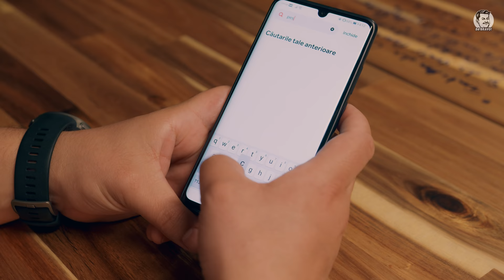DA BRAVO! Podcast #11 cu Constantin Diță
DA BRAVO! Podcast #11 cu Constantin Diță I Mihai Bobonete podcast
In editia de astazi am ales un invitat Mare...Constantin Dita sau Fratele Meu Alb dintr-o altă mamă.
Episod Spectaculos!!!
🔥 0:00 intro
🔥 03:15 Am inceput in forta cu atacul la stridii 😁
🔥 08:13 Ce face fiecare pentru fiecare in caz ca se da coltul 😂
🔥 10:55 Anul cu 5 accidente auto, "toate din cauza celorlalti", zice Costi
🔥 15:01 Cand te apuca facutul pipiului in masina, ce a facut Costi 😂
🔥 19:45 Cum eram in urma cu 10 ani, inainte sa inceapa Las Fierbinti. Negocierea 😂
🔥 30:05 Episodul cu nasterea copiilor ... Povesti adevarate, cum se zice
🔥 33:53 Partiele bune si partile deranjante aduse-n viata lui Costi de serial
🔥 40:50 Primul spectacol de stand-up si ce nebunii au urmat in show-uri, cum am spus numarul cu basina pe cubul dansatoarei din restaurant 😂
🔥 54:15 Momentele faine ... cum radea olteanul din primul rand, la Craiova, unde se intindea untul pe paine cu sabia 😂😂😂
🔥 59:16 Copilaria lui Costi din Pantelimon
🔥 01:01:05 Povesti pe betie: nemtoaica e-n top 😂
🔥 01:06:08 Cum s-a hotarat sa dea la facultatea de actorie si cum au mers examenele
🔥 01:13:50 Intrebarile fulger

Contact management & booking:
Urmareste-ma si pe:
Pagini oficiale Da Bravo!
A/V:  WorkHorse
DP: Dan Petru
Second Camera: Bogdan Trestianu
Director: Florin Ivan